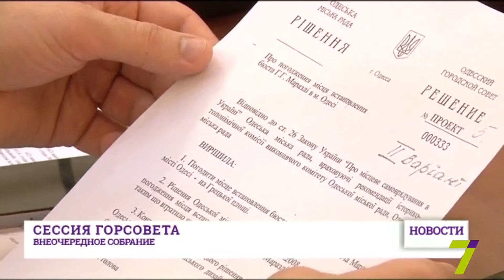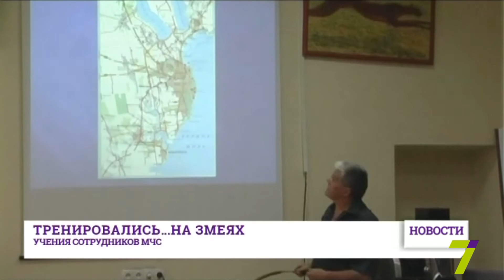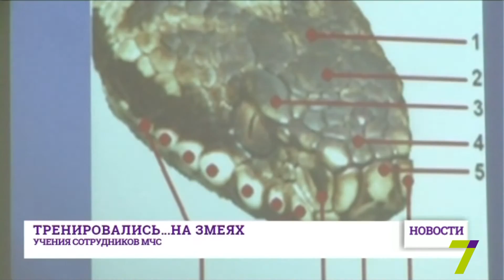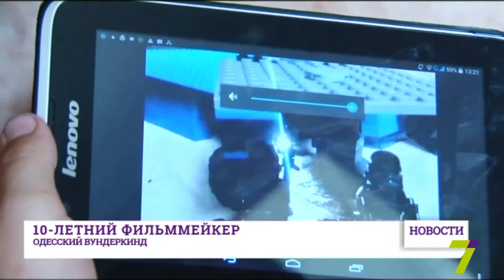28 июля: выпуск новостей от 20:00